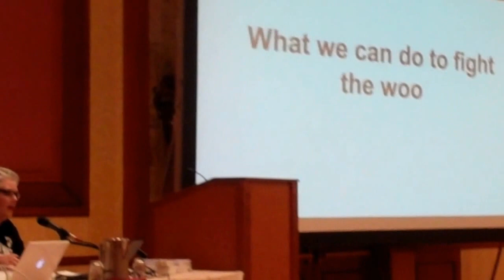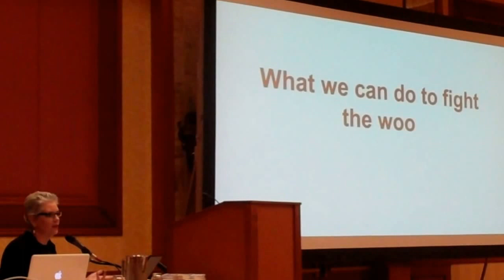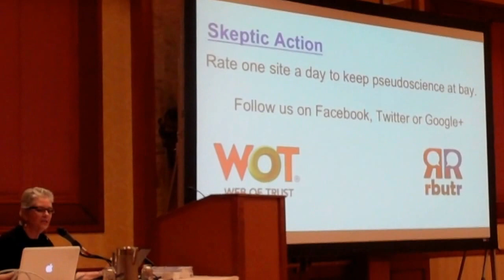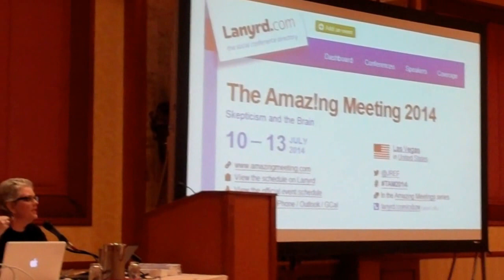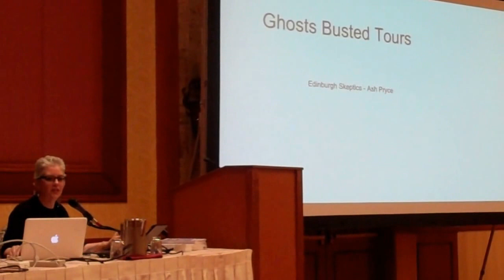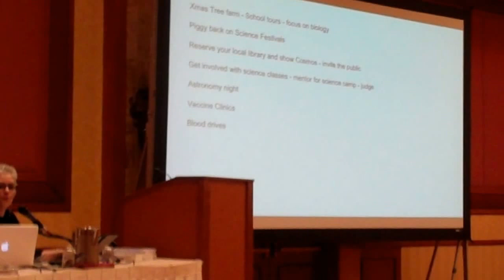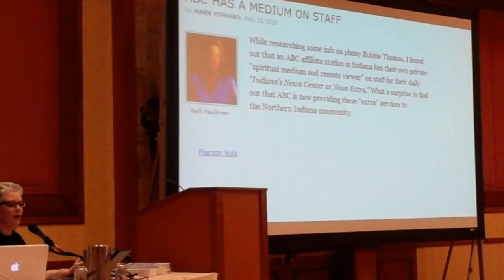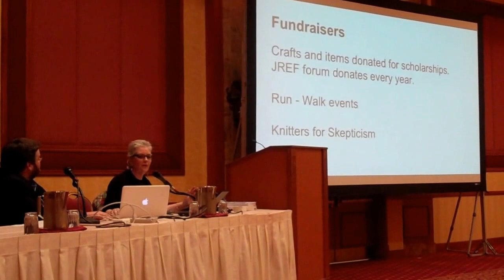Susan Woo Workshop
TAM 2014